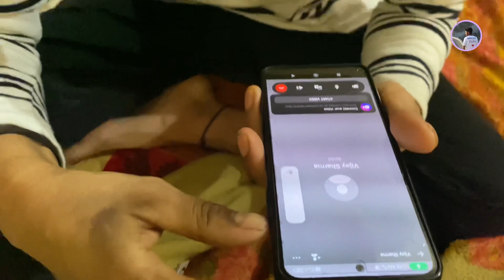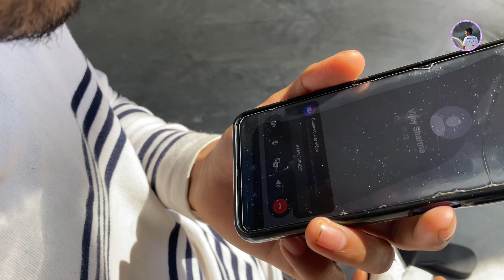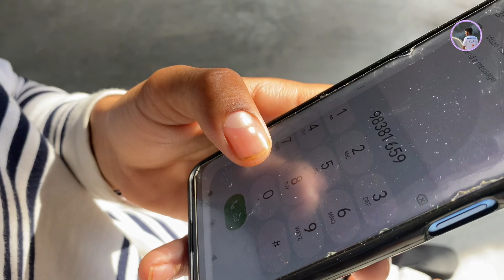Lottery Ke Liya Ayye Fraud Call | KBC Ke Nam Pe Kar Raha Hai Cybercrime | Ho Jaye Alert 🚨